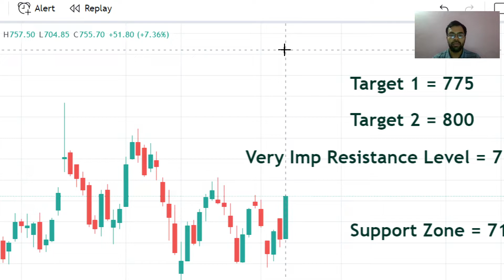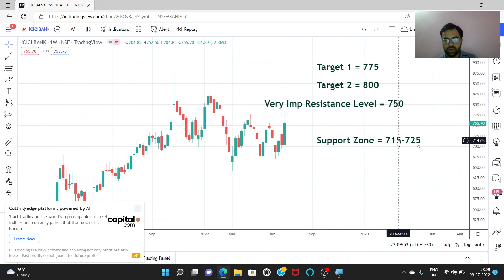7.3% की जोरदार Weekly तेजी के बाद Expected Levels ICICI BANK में | क्या करें BUY SELL OR HOLD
7.3% की जोरदार Weekly तेजी के बाद Expected Levels ICICI BANK में |  क्या करें BUY SELL OR HOLD